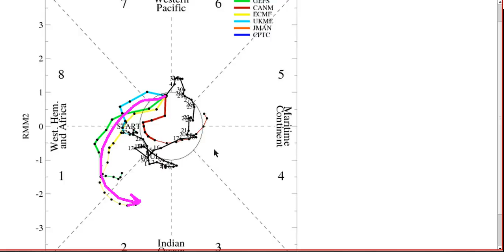Tropical Tidbit for Tuesday, August 7th, 2012